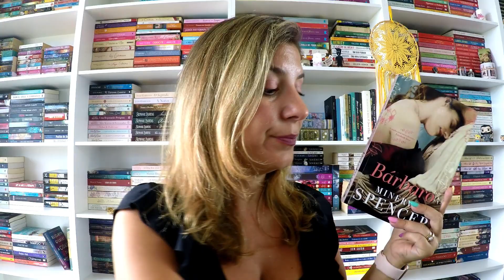Bárbaro - Minerva Spencer [OPINIÃO]